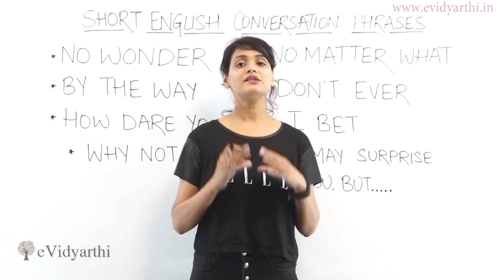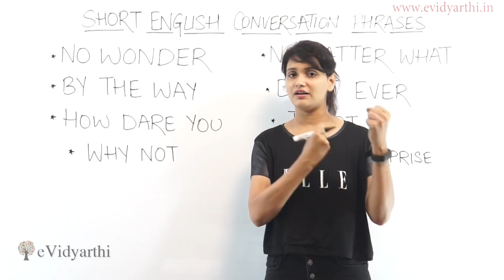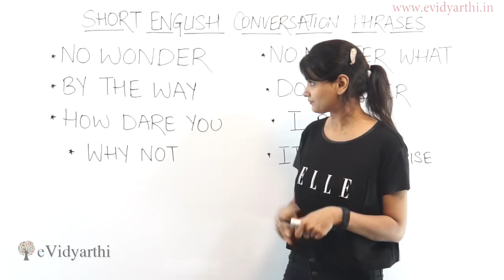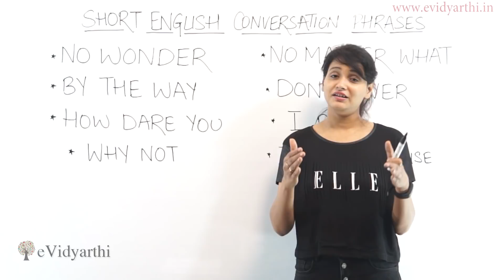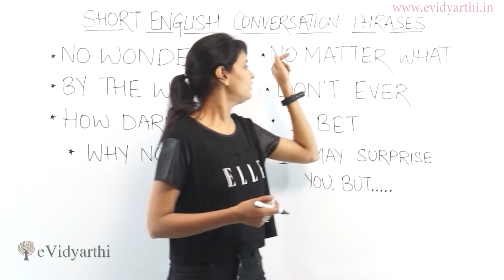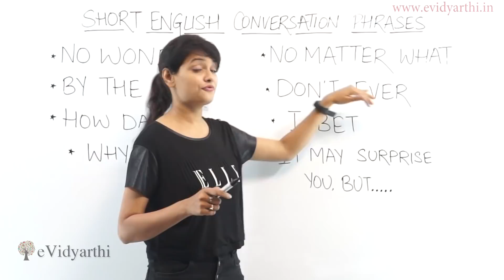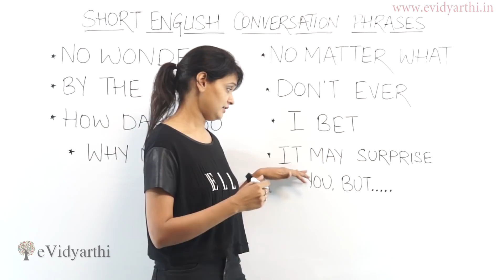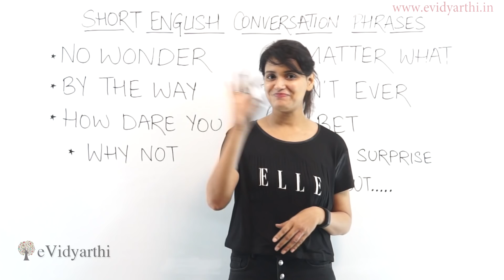Spoken English Learning Video - English Speaking Practice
In this video, we will learn daily English conversation - short English conversations in different situations.